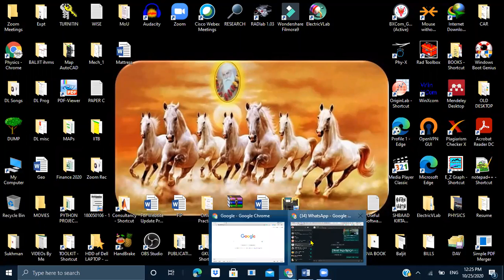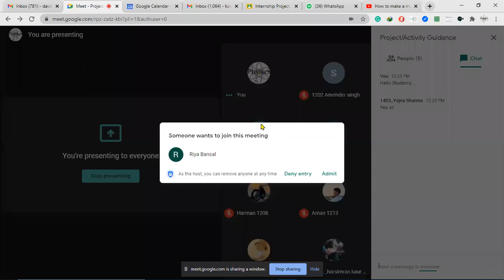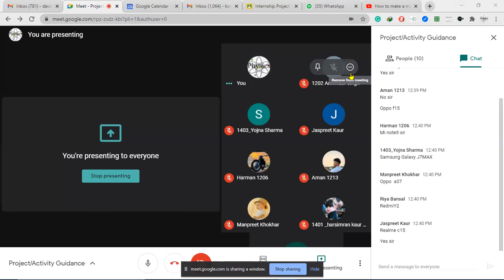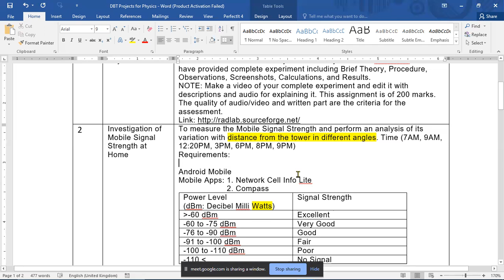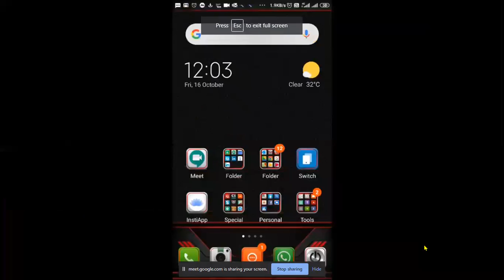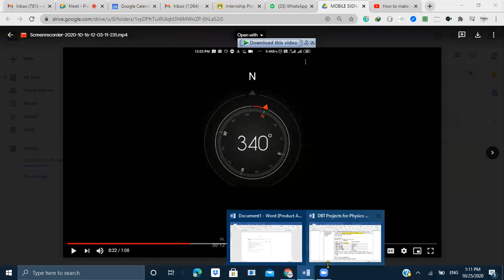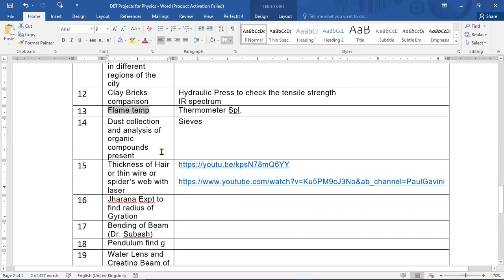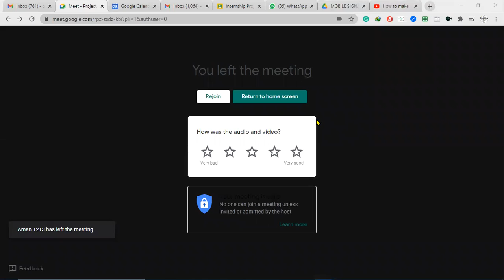Project Work on Investigation of the Mobile Signal Strengths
Method (in steps):
1.  Keep your phone fully charged.
2.  Fix your phone’s location on the table by marking its boundary. So that its coordinates and
orientation will not change during the experiment.
3.  Using the Compass App. Note the coordinates of your phone’s location, i.e., Latitude and
Longitude. It remains the same during the experiment.
4.  Measure the Mobile Signal Strength (MSS) in dBm and asu for both SIMs.
5.  Take screenshots (pictures) of each reading taken at the following times:
  7AM, 9AM, 12:20PM, 3PM, 6PM, 8PM, 9PM
6.  Paste all the readings in a tabular form and screenshots in MS Word file.
OR
Rename all the screenshots with Service Provider followed by Time of observation. For
example: BSNL_7AM
7.  Take the mean value of MSS in dBm and asu.
8.  Fill the data in a Google Form made for the activity.